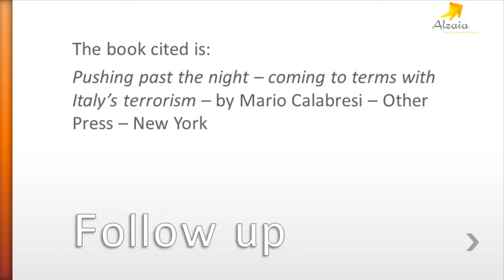The meaning of "education"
What does it mean to be an educator? What's the essence of education someone? If you're a parent, a teacher or a help professional, this talk offer a glimpse of what is the destiny of an educator.